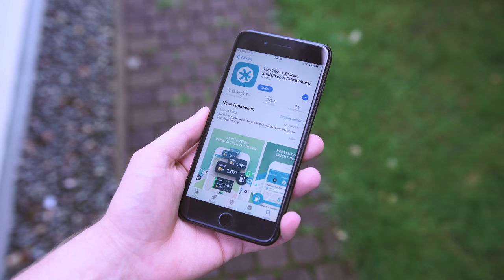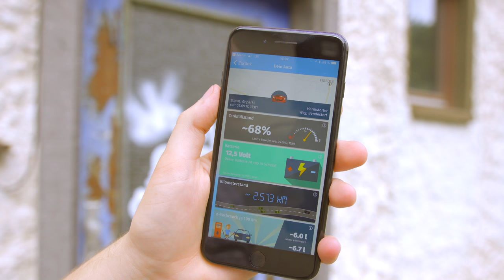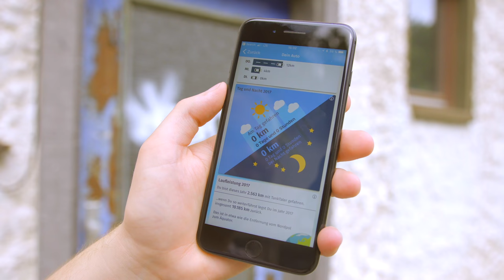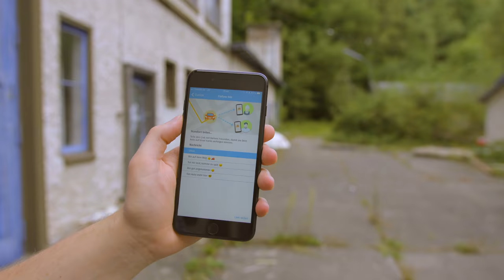Geld sparen beim Tanken - Tanktaler im Test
In diesem Video möchte ich euch den Service von Tanktaler vorstellen.

►Tolle Amazon Angebote!

Intro:
Subtact - Splinter